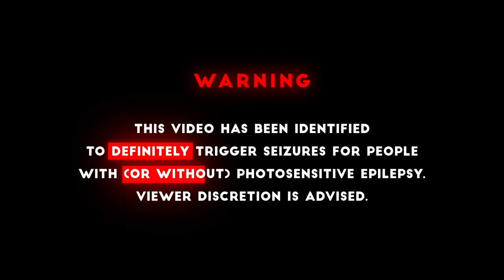Yellow Claw & Juyen Sebulba - DO YOU LIKE BASS?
DO YOU LIKE BASS IN YOUR MF FACE?

video by Izzy (Yudhistira Israel Wijanyanegara)